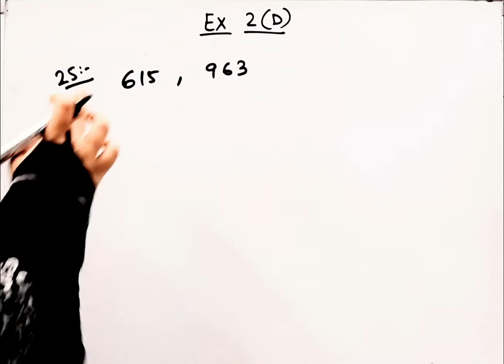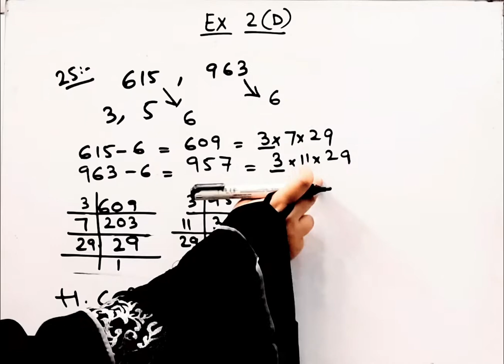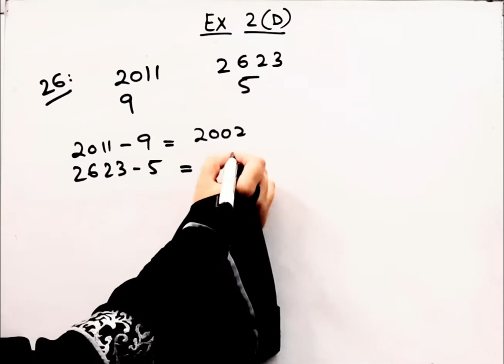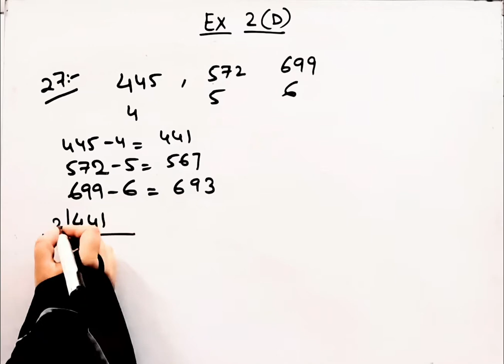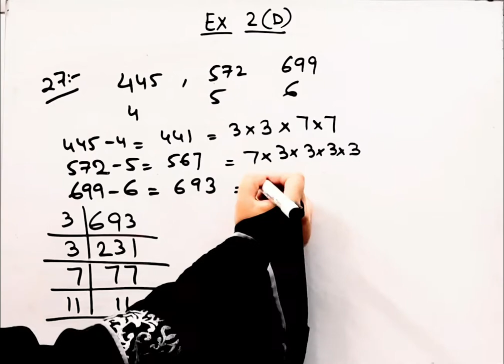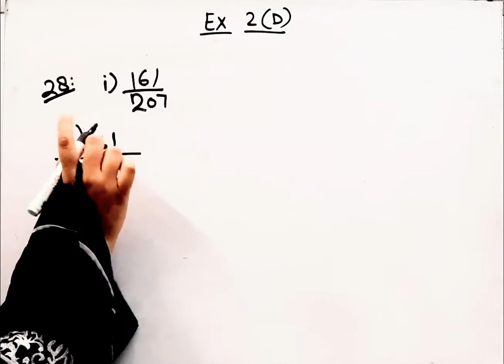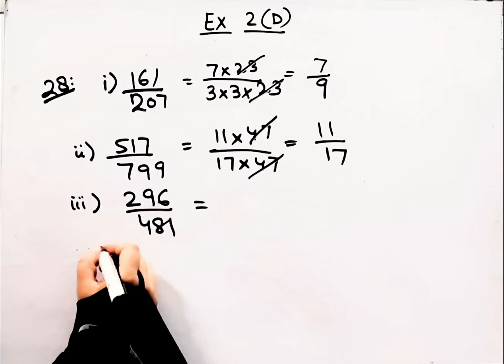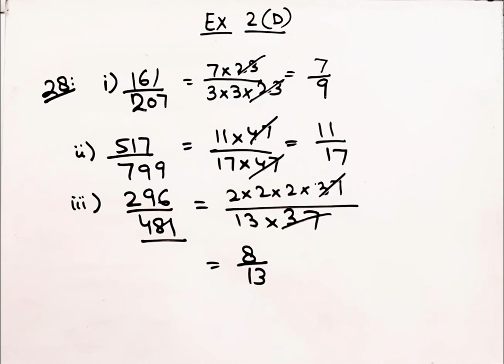R.S .Aggaarwal IClass 6IEx-2D IFactors & MultiplesIQ-25,26,27,28 I @ Braino Solutions